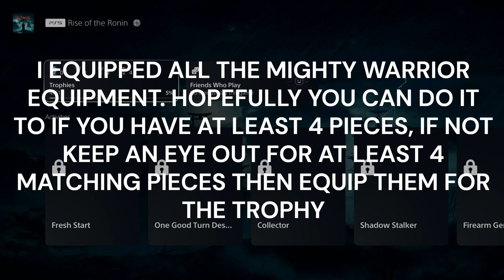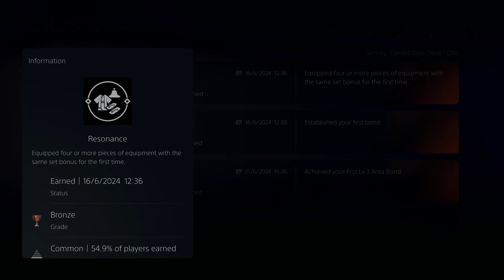RISE OF THE RONIN PLATINUM WALKTHROUGH PART 5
Platinum Hunter
platinumhunter
platinum hunter
platinum-hunter

Timestamps:
00:00 INTRO
00:23 TROPHY - RESONANCE (EQUIPPED FOUR OR MORE PIECES OF EQUIPMENT WITH THE SAME SET BONUS FOR THE FIRST TIME)
05:12 CHANCE ENCOUNTER (3) - ISHIKAWA
06:50 CAT 2 (6) - ISHIKAWA
08:40 MISSION - THE BRIDGE TO YOKOHAMA - COMPLETE
13:42 FUGITIVE 2 (3) - GRAVEROBBER GONTA - YAMATE
17:41 LANDMARK 1 - YOKOHAMA CHURCH - YAMASHITA
19:15 SHRINE - YAMASHITA
20:11 CAT 1 (7) - YAMASHITA
21:00 CHANCE ENCOUNTER (4) - YAMASHITA
25:50 VEILED EDGE BANNER 1 - YAMASHITA
27:35 FUGITIVE 1 (4) - JUBEI THE RANDOM SLASHER - YAMASHITA
27:37 PUBLIC ORDER 1 - YAMASHITA
31:35 LANDMARK 2 - THE US CONSULATE - YAMASHITA
33:07 TREASURE CHEST - YAMASHITA
33:27 TROPHY - COLLECTOR (EARNED YOUR FIRST COMPLETION REWARD)
35:00 LANDMARK - KANTEIBYO MAUSOLEUM - MOTOMACHI
36:05 PUBLIC ORDER - MOTOMACHI
42:00 CAT 1 (8) - MOTOMACHI
43:20 FUGITIVE 1 (5) - MOUTON THE UNDERCOVER LOVER - MOTOMACHI
47:15 CHANCE ENCOUNTER (5) - MOTOMACHI
48:50 VEILED EDGE BANNER 1 - MIYOZAKI
51:00 FUGITIVE 1 (6) - TEMPLE-CRASHER YOSUKE - ISHIKAWA
54:00 FUGITIVE 2 (7) - DAIGORO THE HIGHWAYMAN - ISHIKAWA
56:56 VEILED EDGE BANNER 1 - HONCHO